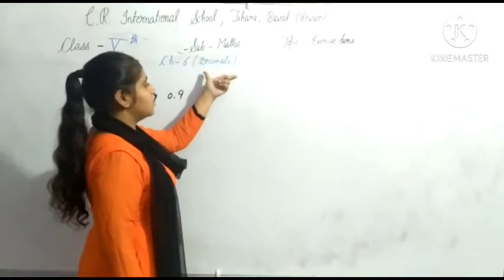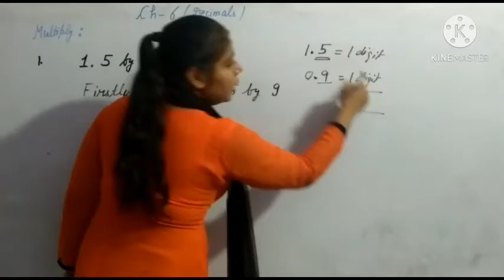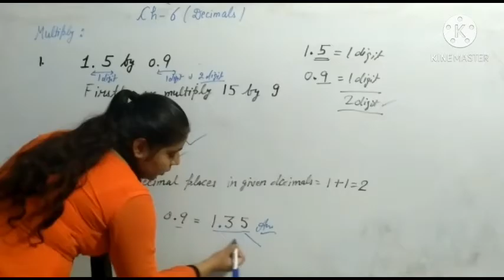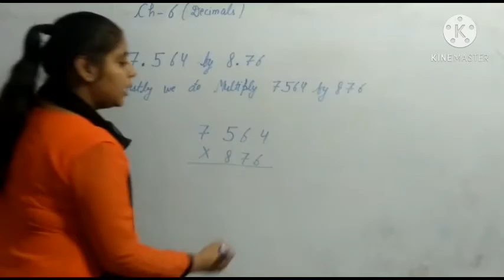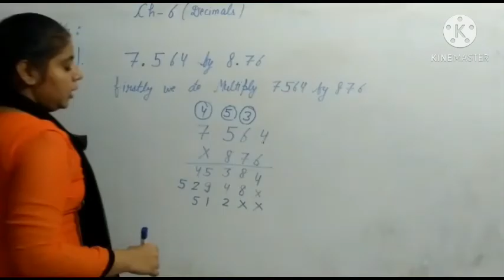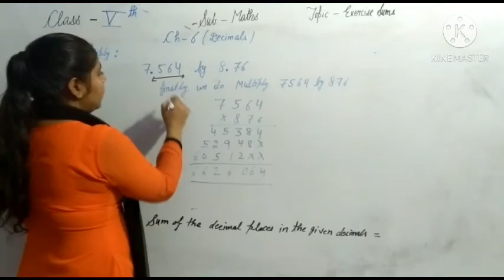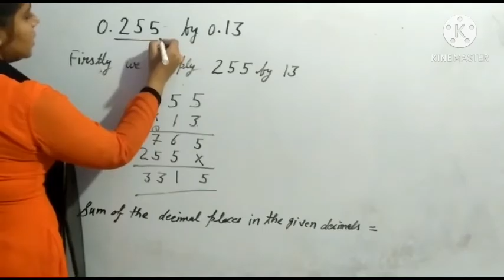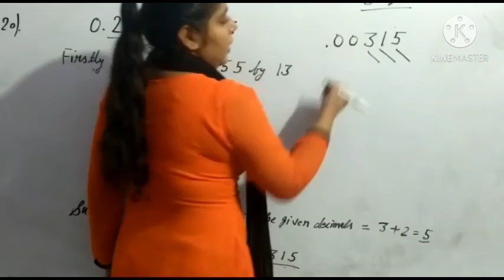5th Maths 16/10/2020